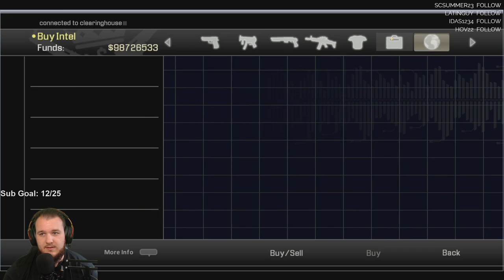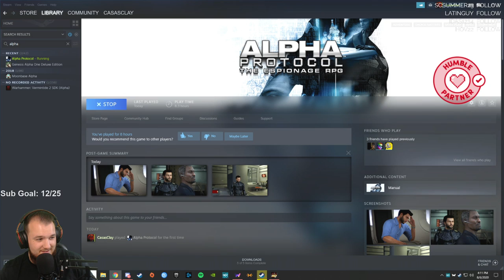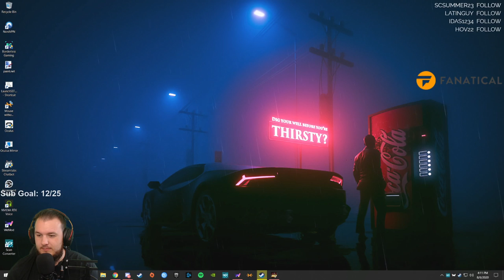Alpha Protocol - Let's Play - Part 6